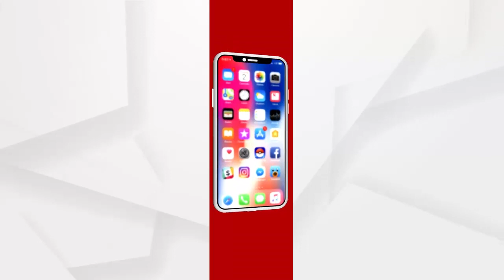ସ୍କୁଲ ମିଶ୍ରଣକୁ ଗ୍ରାମବାସୀଙ୍କ ବିରୋଧ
ସ୍କୁଲ ମିଶ୍ରଣକୁ ଗ୍ରାମବାସୀଙ୍କ ବିରୋଧ .ଜିଲ୍ଲାପାଳ ଓ ଜିଲ୍ଲା ଶିକ୍ଷାଧିକାରୀଙ୍କୁ ବାରମ୍ବାର ଅଭିଯୋଗ ପରେ ବି ଶୁଣୁନାହାନ୍ତି ...
ଅଧିକ ଖବର ପାଇଁ ଡ଼ାଉନଲୋଡ କରନ୍ତୁ “Argus News” ଆପ୍